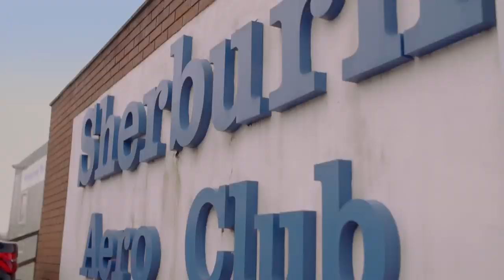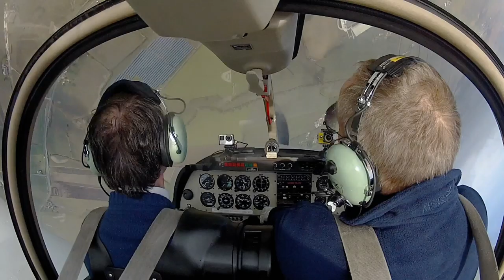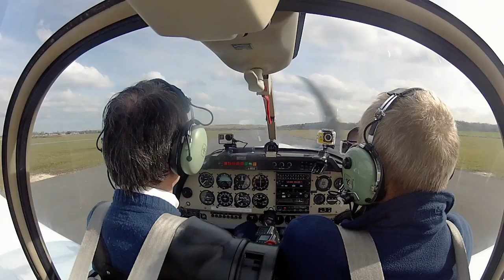The Incredible One-Armed Stunt Pilot!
The home of real-life documentaries, featuring the lives and stories of the most inspirational, awe-inspiring and extraordinary people.